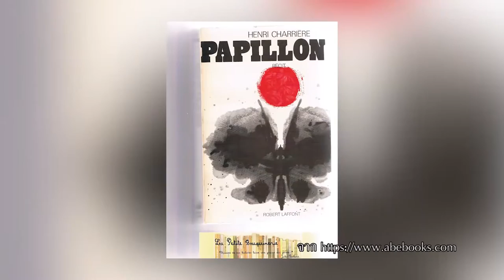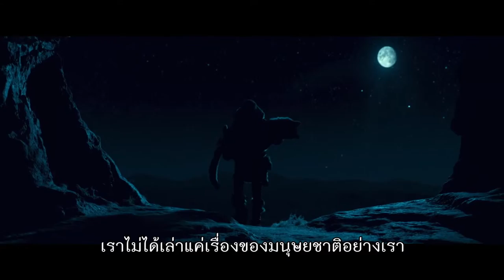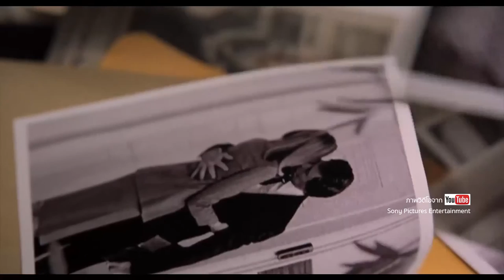Movie Guru 9-9-61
ติดตามชมรายการ Movie Guru ได้ทุกวันอาทิตย์ เวลา 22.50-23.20 ทางช่อง 3SD ช่อง 28